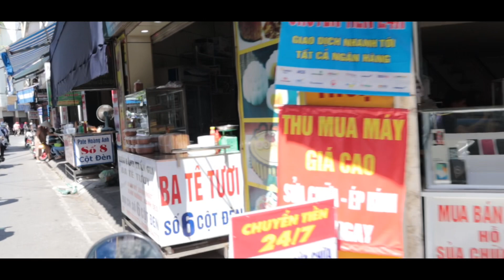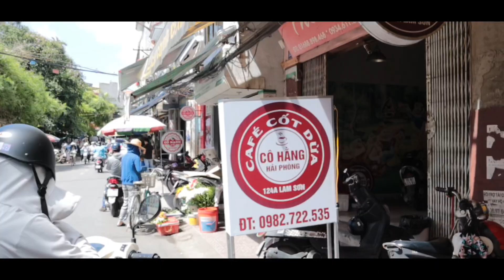VLOG 12: nyc hỏi lá đu đủ đi đâu nhưng lá đu đủ bận ăn cà phê cốt dừa nên không trả lời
helooooooooooo
chào cả nhà nha
video này mình muốn thông báo về việc đổi tên kênh
mình là Trang - Ladu và tên kênh là Lá Đu Đủ hihi
mong rằng mọi người sẽ đón nhận những video mới mình làm tiếp theo
đặc sản Hải Phòng các bạn đừng bỏ lỡ nếu có dịp đến chơi nơi đây nhé
yêuuu
xem video vui vẻ nhé
hẹn gặp lại ở những video sắp tới